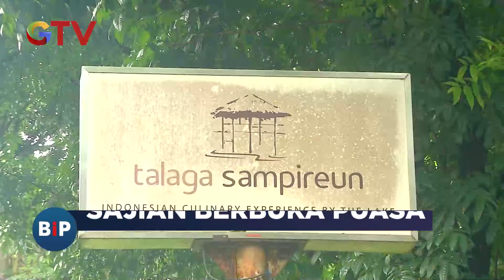Rekomen Buat Bukber! Wajib Coba Ini, Kuliner dengan Nuansa Asri di Tangsel, Banten - BIP 31/03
Saksikan info berita terkini di:
Buletin iNews Pagi: Senin – Jumat Pukul 03.45 WIB
Buletin iNews Siang: Setiap Hari Pukul 10.30 WIB
Buletin iNews Malam: Senin – Jumat 01.00 WIB
Buletin iNews: Senin – Jumat 12.00 | 14.00 | 00.00